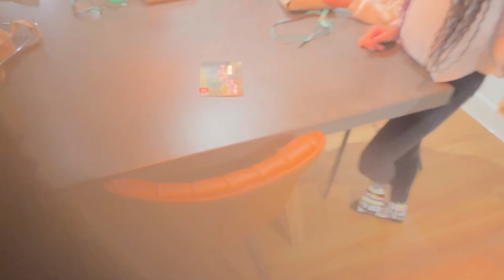Our Family Trip Adventure: Unforgettable Memories at a "Beautiful Lodge"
In this Family trip Vlog, we stay in a beautiful lodge at the Mole Resort in Devon! We had a lot of fun and the scenery was absolutely amazing. If you're looking for a family vacation that'll impress your friends and family, then you should check out this video. We hope you enjoy watching as much as we enjoyed making it! Thanks for checking us out!

👍 Like the video (it's helps us out)

🎬 SUGGESTED VIDEOS